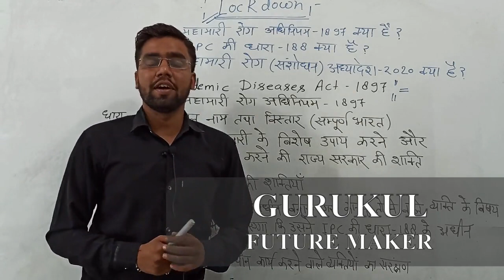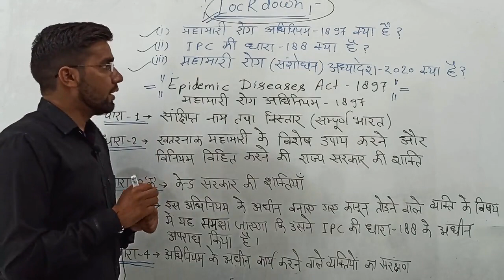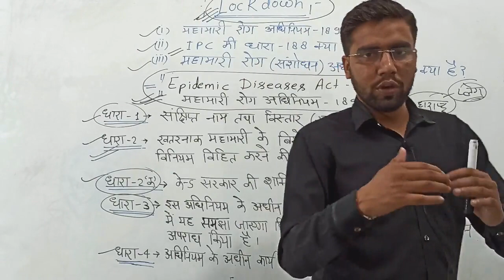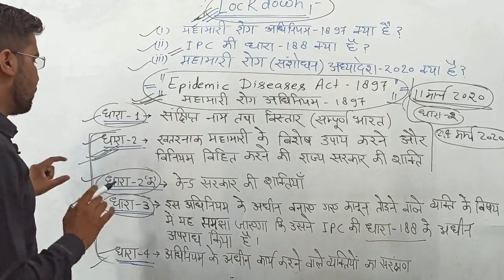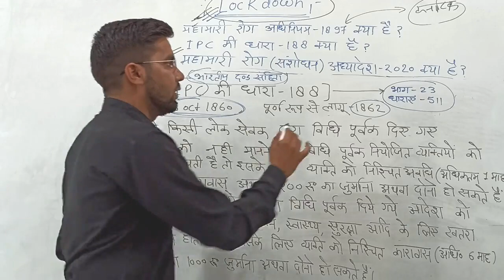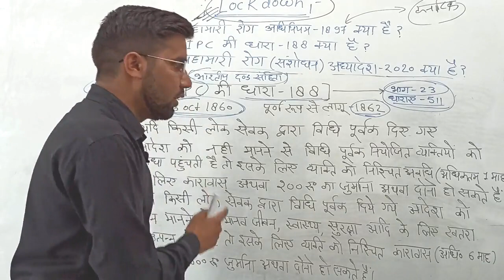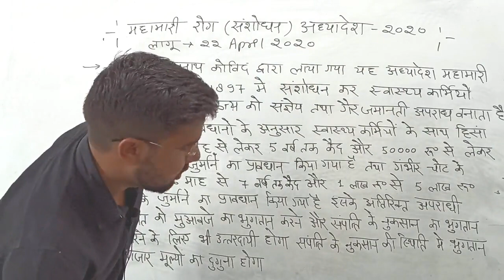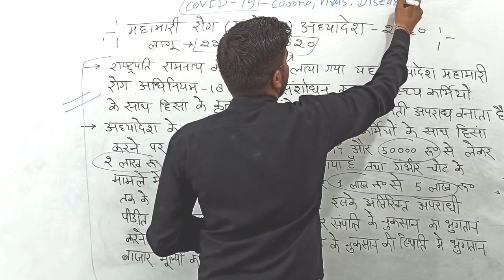Lockdown की सम्पूर्ण जानकारी || CURRENT AFFAIRS || STATIC G.K BY AKSHAY SHARMA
Lockdown की सम्पूर्ण जानकारी
CURRENT AFFAIRS
STATIC G.K BY AKSHAY SHARMA
इस video में lockdown से सम्बंधित सभी important static facts और current affairs को discuss किया गया है जो सभी प्रतियोगी परीक्षायों के लिए बहुत ही महत्वपूर्ण है ||